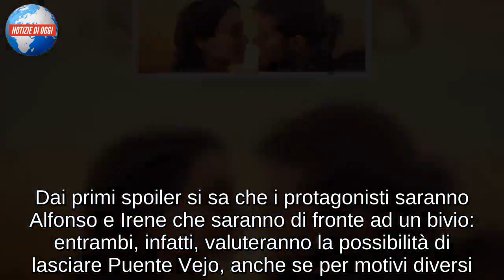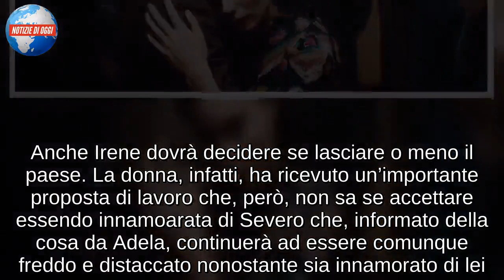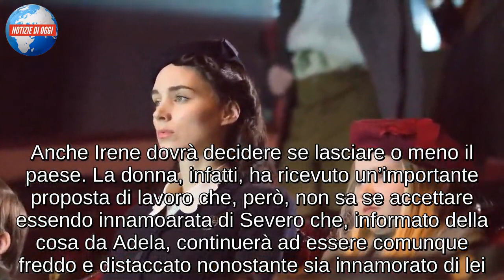Il Segreto/ Anticipazioni puntata serale 20 novembre: Alfonso e Irene lasciano Puente Vejo?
Il doppio appuntamento con Il Segreto si rinnova oggi, martedì 20 novembre. La soap opera spagnola vi aspetta alle 16.20 su canale 5 e alle 21.20 su Rete 4 con una puntata serale ricca di colpi di scena. Dai primi spoiler si sa che i protagonisti saranno Alfonso e Irene che saranno di fronte ad un bivio: entrambi, infatti, valuteranno la possibilità di lasciare Puente Vejo, anche se per motivi diversi. Se, infatti, il Castaneda comincerà a pensare di essere sempre di più un peso per Emilia, Irene riceverà un’importante proposta di lavoro. Alfonso e Irene, dunque, lasceranno davvero il piccolo paese spagnolo?

IL SEGRETO, LA SCELTA DI ALFONO E IRENE
Alfonso Castaneda, di fronte all’atteggiamento di Emilia, sarà sempre più convinto che alla moglie sia accaduto qualcosa in carcere. La donna, però, non riuscirà a raccontare al marito la verità che comincerà a pensare di essere un peso per Emilia. Per liberarla, valuterà l’ipotesi di lasciare Puente Vejo. Raimundo, però, dopo aver raccolto le sue impressioni, lo inviterà a non prendere decisioni azzardate. Anche Irene dovrà decidere se lasciare o meno il paese. La donna, infatti, ha ricevuto un’importante proposta di lavoro che, però, non sa se accettare essendo innamoarata di Severo che, informato della cosa da Adela, continuerà ad essere comunque freddo e distaccato nonostante sia innamorato di lei.

IL SEGRETO, LA PROPOSTA DI PRUDENCIO A SAUL
Julieta Uriarte, in presenza del suo legale, ammetterà di essere la responsabile dell’omicidio di suo padre Ignacio. La ragazza, però, ometterà alcuni dettagli. Nonostante tutto, l’avvocato deciderà di difenderla comunque. Prudencio, nel frattempo, nella speranza di poter riconquistare la sua fiducia, si offrirà di pagare la cauzione per permetterla di lasciare il carcere in attesa della sentenza definitiva. L’uomo, però, metterà Julieta di fronte ad una scelta: pagherà la cauzione solo se tornerà con lui. La Uriarte, però, decisa e coraggiosa come sempre, non solo rifiuterà, ma lo ferirà nuovamente. Raimundo, infine, riceverà una busta con il nome di Donna Francisca.